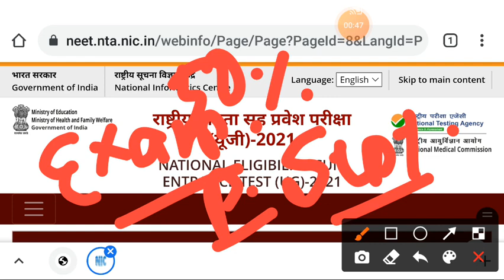Today's Biggest Update🤩 NEET 2021 Postponed Till October Latest Official Update Breaking News By NTA